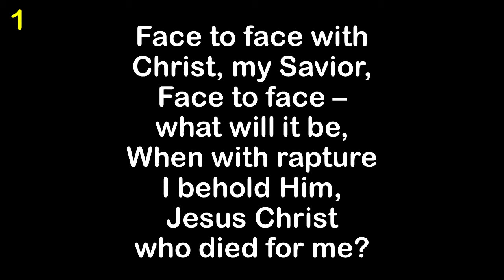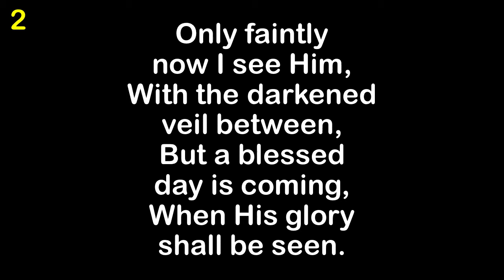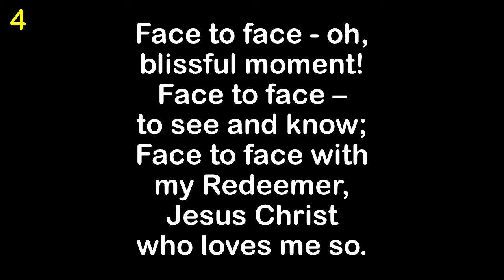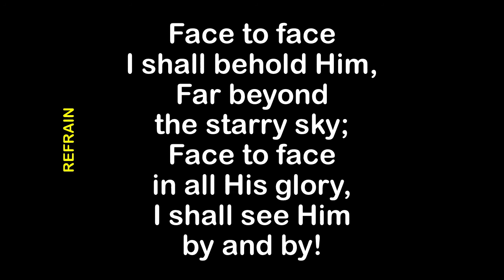Face To Face